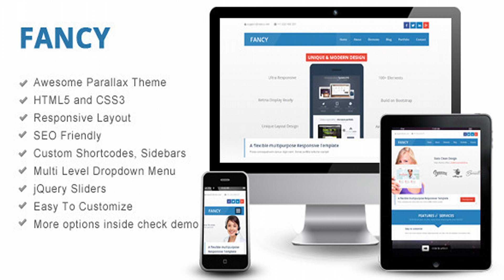Fancy - Interactive Parallax - Responsive Theme | Themeforest Website Templates and Themes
Fancy – Interactive Parallax – Responsive Theme Powerful site template designed in a clean and minimalistic style. This template is very flexible, easy for customizing and well documented, approaches for personal and professional use. assets. has been coded in HTML5 & CSS3 and jQuery. It has a solid flexible responsive layout that scales from 330px to 960px width. Follow me to be notified for future updates! Template features: HTML5 & CSS3 & jQuery Interactive Parallax – Responsive Theme Filtered portfolio with css3 animations Accordion Flexible Images & Videos filterable portfolio with jquery Gallery Pages Blog Pages Awesome touch support Sliders Working Responsive Google Map JQuery Responsive Dropdown menu Many more jQuery Features Please note: Images used in our demo site are not included to the theme package. Recent Projects Slato – Bootstrap Responsive Template Success – Bootstrap Wordpress Responsive Theme assets – Responsive HTML Template Gritoo Wordpress Simplyapp – Bootstrap Responsive HTML Template

download Fancy - Interactive Parallax - Responsive Theme | Themeforest Website Templates and Themes